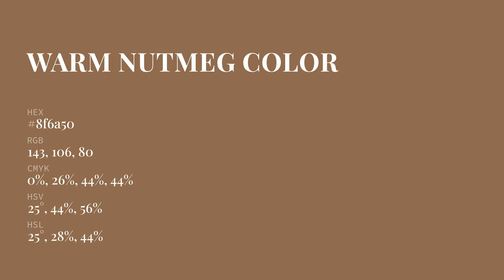Warm Nutmeg color 8f6a50 hex color - Brown color - Cool color 8f6a50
What color is Warm Nutmeg ? 8f6a50 hex color - Brown color - Cool color 8f6a50

Hex 8f6a50 Color Code is also known as Warm Nutmeg color.